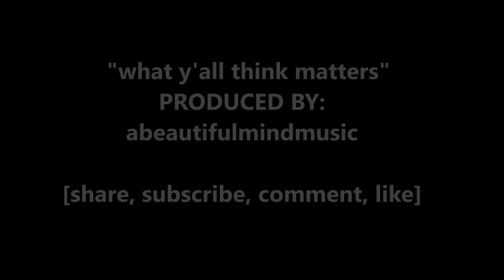MICHAEL JACKSON X JADAKISS X STYLES P X SHEEK TYPE BEAT "WHAT U THINK" PROD BY ABEAUTIFULLMINDMUSIC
battle rap beats, loaded lux , tsu surf, hit man holla, wildin out, models, ig rappers, Instagram,  Twitter and Facebook

asmr music freddy gibbs westside gunn 38 spesh quando rondo TYPE beat, chiraq TYPE beat , toosii type beat, baby keem type beat, kendrick lamar type beat, kota the friend type beat, ASAP FERG TYPE BEAT, asap rocky type beat